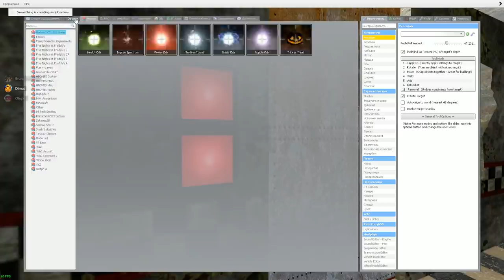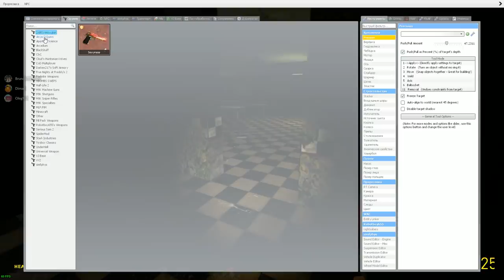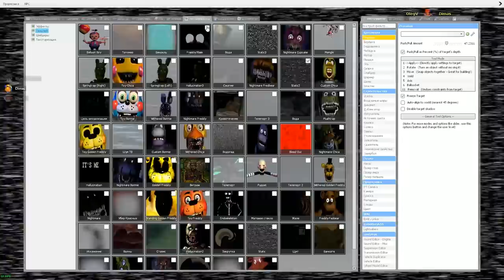АНИМАТРОНИКИ ПУГАЮТ ОХРАННИКА FNAF 8 COOP ФНАФ ► Garry's Mod